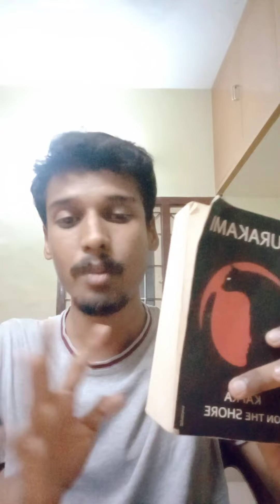Book review - Kafka on the shore by Haruki Murakami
My review on Beyond the black door by A.M.Strickland